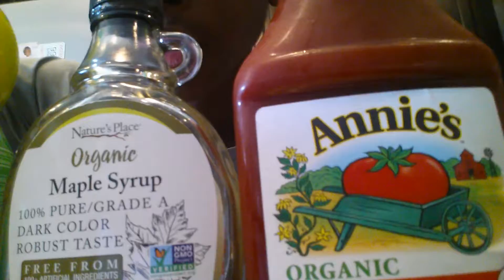Combination Song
I made this up as I went along so give me a break OK :-)